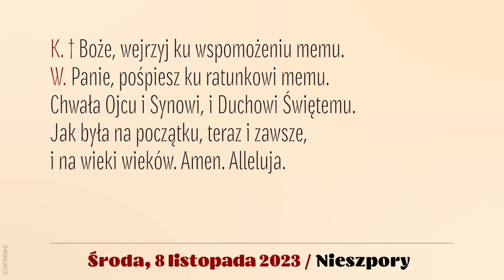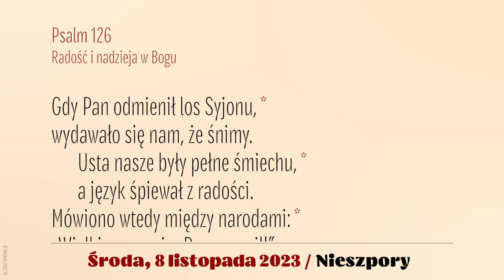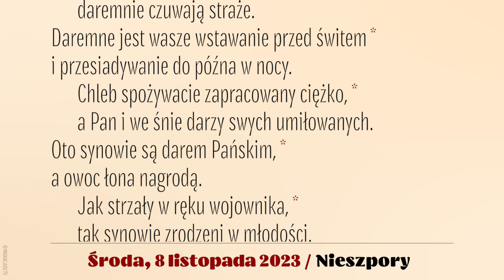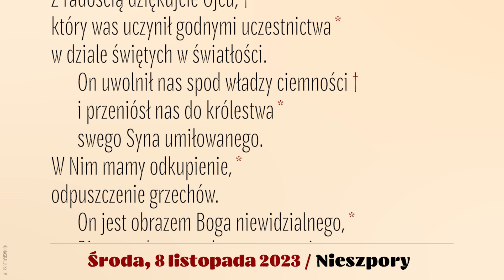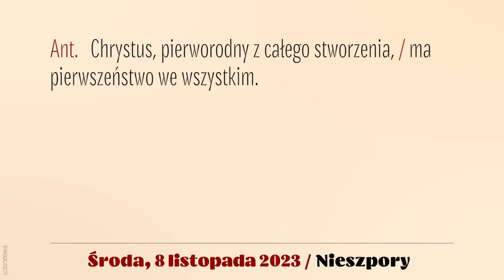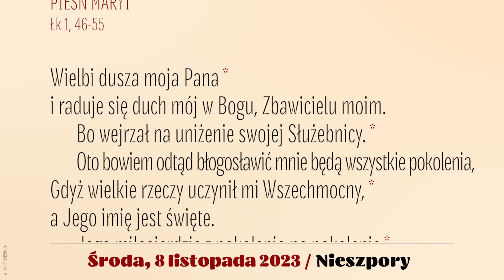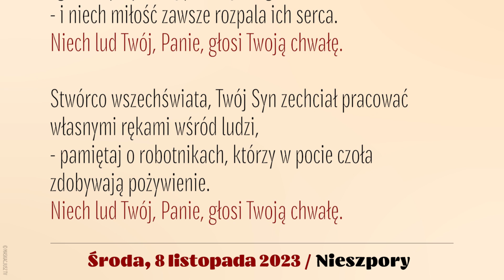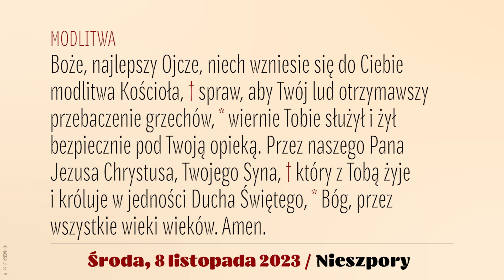Nieszpory | 8 listopada 2023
Brewiarz | Nieszpory
8 listopada 2023
XXXI tydzień okresu zwykłego
Środa

Śpiew: Ewa Kaczmarek i Kamil Gruszczyński.
Lektor: Łukasz Głowacki
Montaż: MASKACJUSZ TV